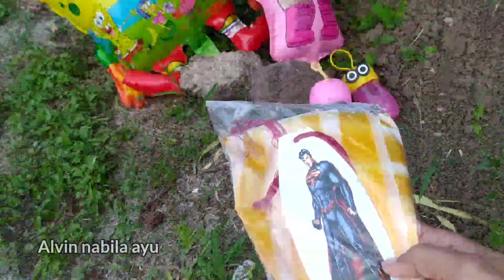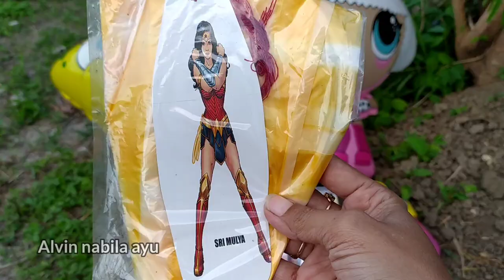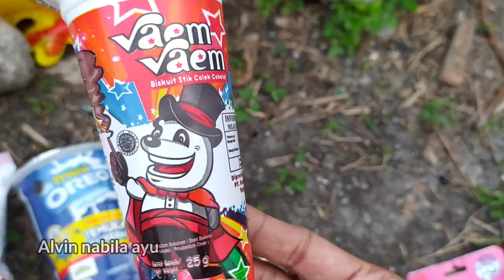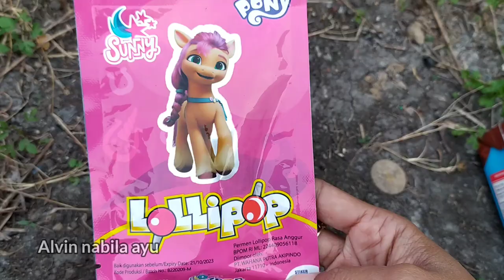Permen yupi,choki choki lolipop,susu,oreo,panda, ayam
Semoga terhibur ya teman teman